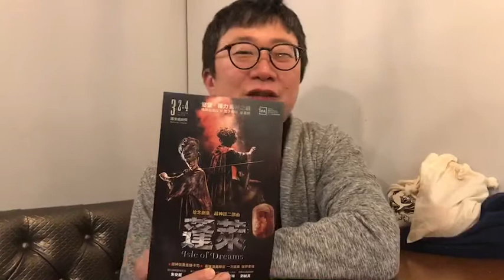王嘉明導演力推 2018TIFA超神話二部曲《蓬萊》!